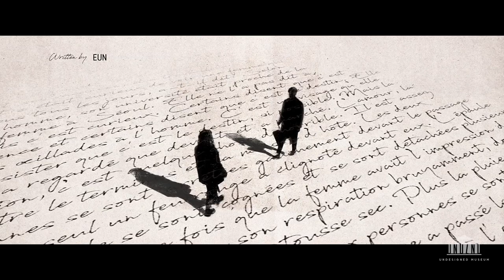Undesigned Museum showreel 2022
모션그래픽스튜디오 언디자인드 뮤지엄 쇼릴 2022